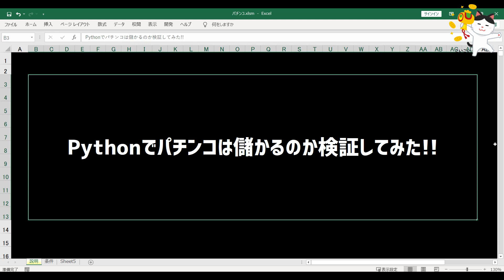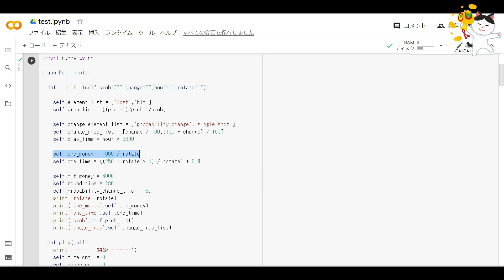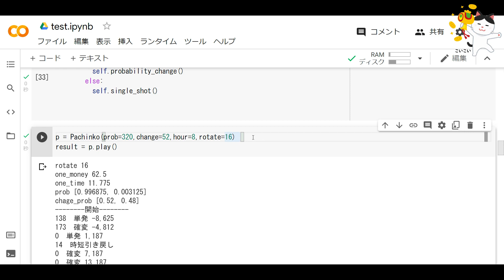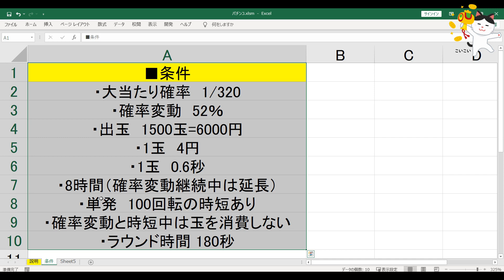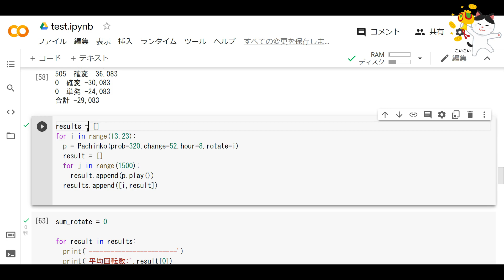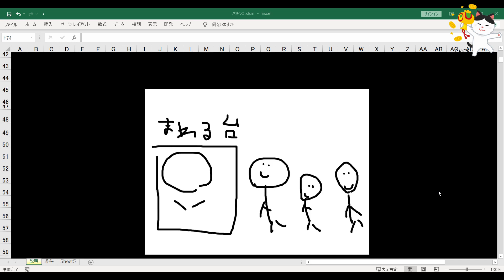Pythonでパチンコは儲かるのか検証してみた!!